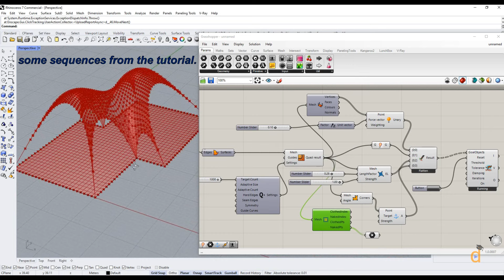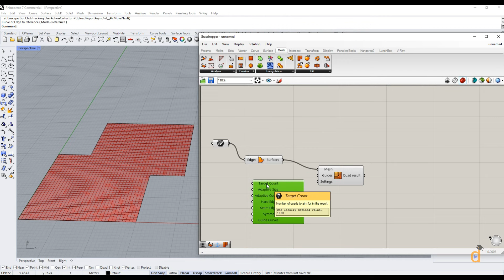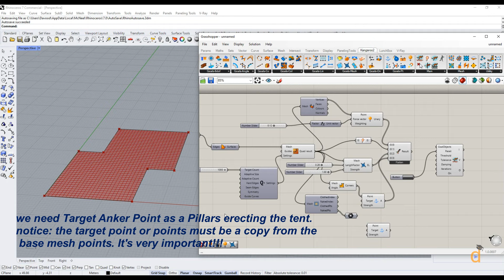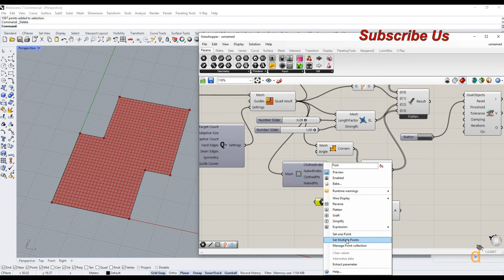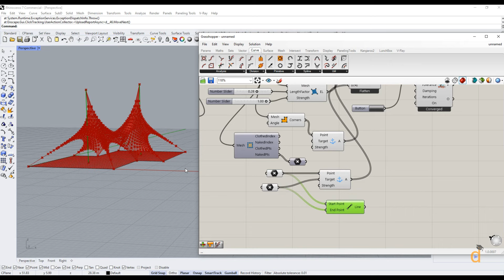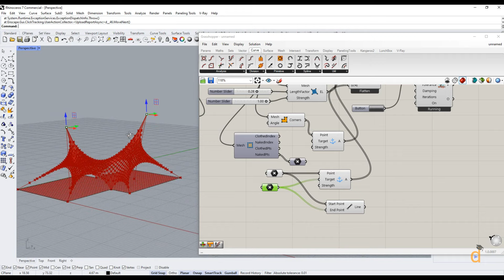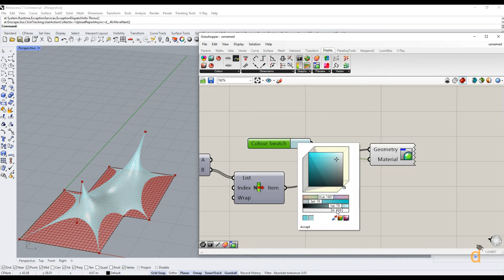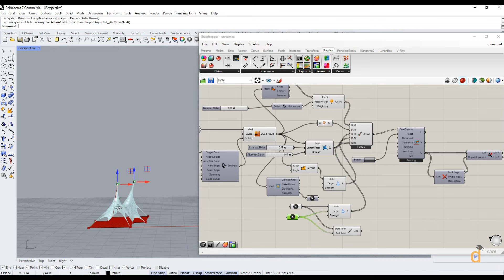Tutorial:Tent Simulation by Grasshopper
Esay way to design Tent structure by Kangaroo2 from Rhino
Produced by :Davoud Nemati.Z